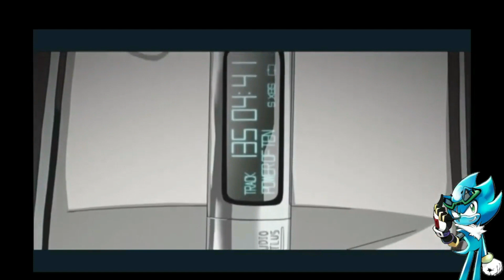13 youube anniversary video